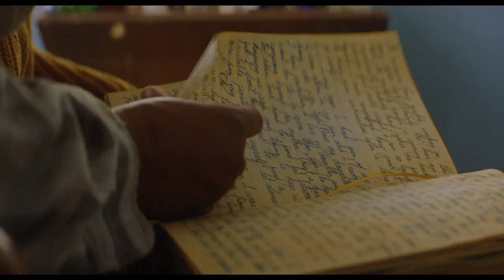Fast Color Trailer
Hunted by mysterious forces, a young woman (Gugu Mbatha-Raw) with supernatural abilities must go on the run when her powers are discovered. With nowhere else to go, she flees back to her family and the farmhouse she abandoned long ago. There, while being pursued by the local Sheriff (David Strathairn), she begins to mend the broken relationships with her mother (Lorraine Toussaint) and daughter (Saniyya Sidney) and learns that the power she needed was inside her all along.